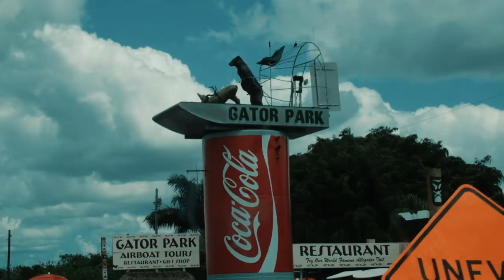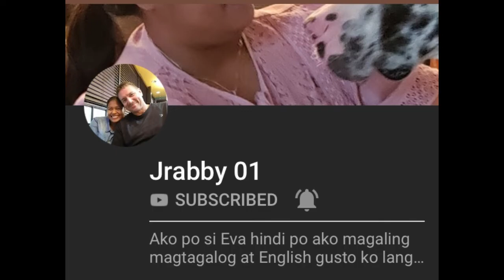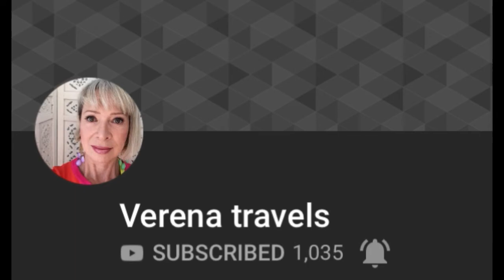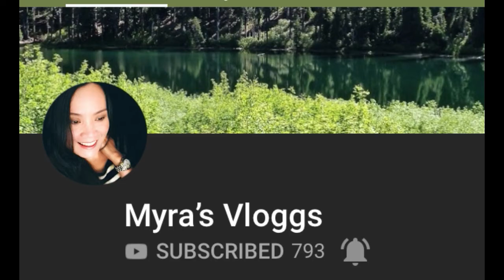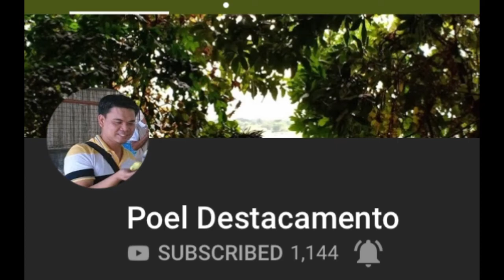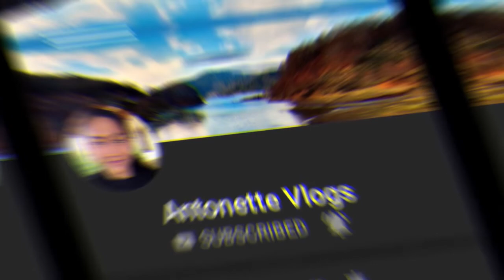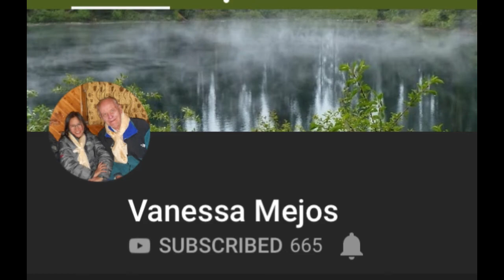CREATOR MONTHLY || SHOUTOUT SAYO KAIBIGAN || SNOWshow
Creator Monthly || Feb. 2019 Creator Monthly